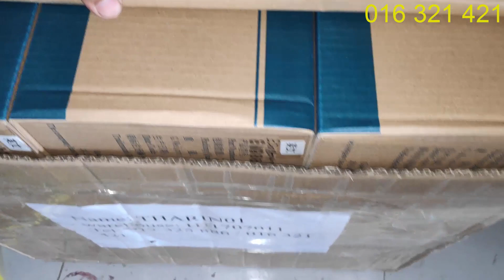អីវ៉ាន់ និងទូដែកភ្ញាស់ពងមាន់ មានម៉ូតថ្មីៗទើបមកដល់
ក្រុមបង្រៀនធ្វើទូភ្ញាស់ មាន់លក់នូវ ឧបករណ៍សំរាប់តំឡើងទូរភ្ញាស់ និងទូរភ្ញាស់ពងមាន់ស្រាប់ៗ ដែលនាំចូលមកពីបរទេស ដែលតំឡើងដោយរោងចក្រទំនើបៗ។ លោកអ្នក អាចទំនាក់ទំនងក្រុមបង្រៀនធ្វើទូរភ្ញាស់ តាមរយះ 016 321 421 / 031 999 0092